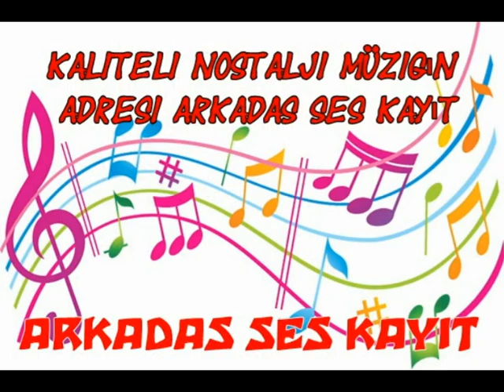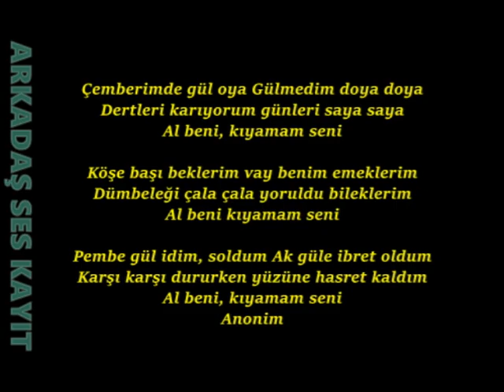Selda Çemberimde Gül Oya CD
Anonim Türkü

Çemberimde gül oya gülmedim doya doya
Dertlere karıyorum günleri saya saya
Al beni kıyamam seni

Köşe başı beklerim vay benim emeklerim
Dümbeleği çala çala yoruldu bileklerim

Pembe gül idim soldum ak güle ibret oldum
Karşı karşı dururken yüzüne hasret oldum